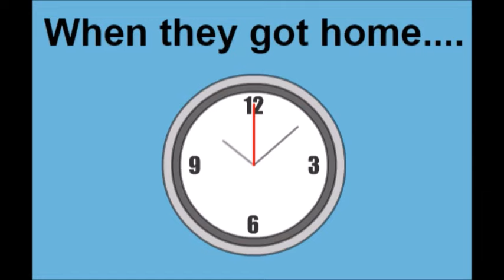Dora, Boots, and Caillou Skip School/Grounded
Dora and Caillou are up to their usual antics, but later, their day takes an unexpected turn when they cross paths with a familiar face.